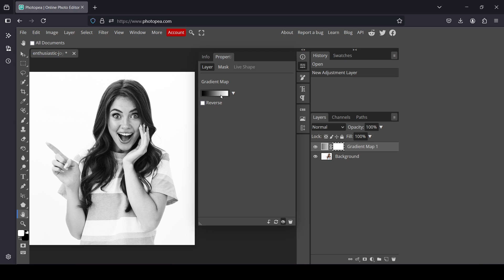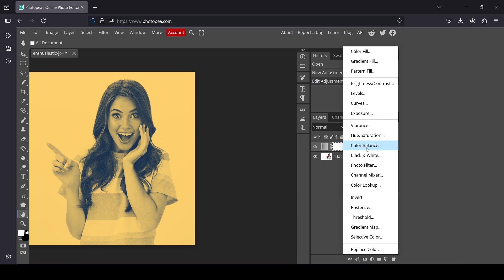DuoTone Effect in Photopea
Hi, today in this Photopea tutorial, we are going to learn to create a DuoTone Effect in Photopea.